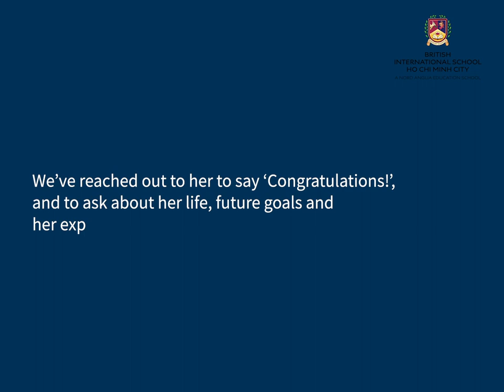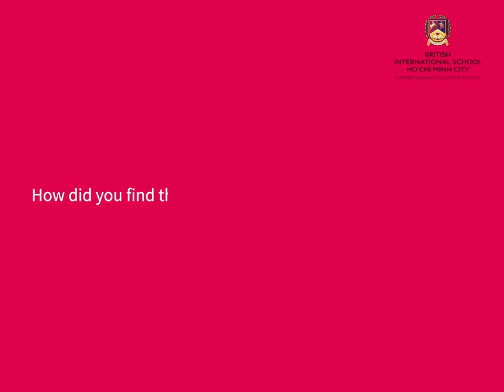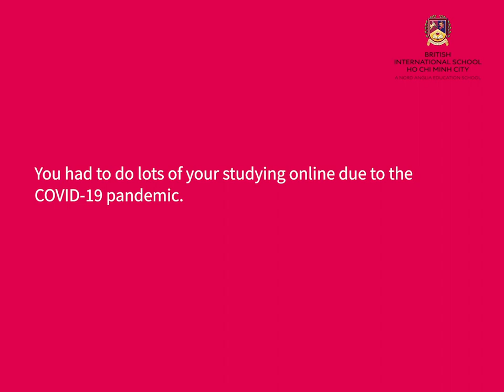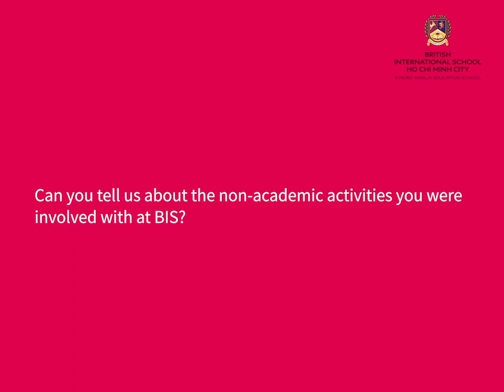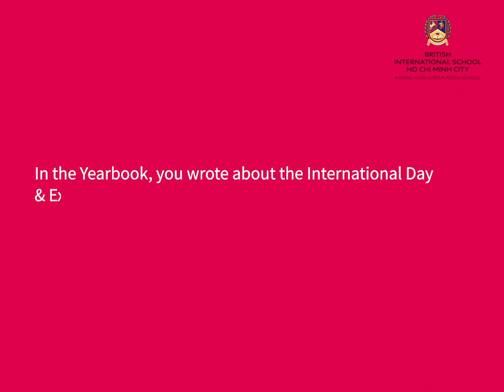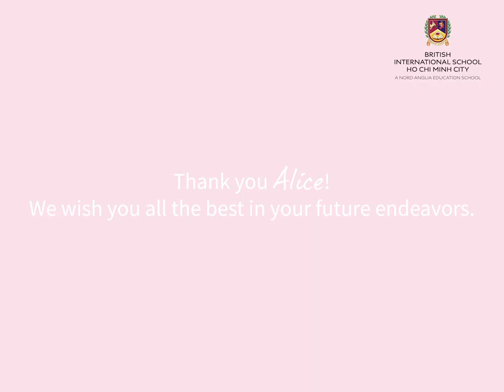Interview with Alice Lee | BIS HCMC IB Success Stories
Meet Alice, BIS student from Class of 2020, who achieved a perfect score of 45 in her IBDP. We reached out to her to say "Congratulations!", and to ask about her life, future goals and her experience at BIS HCMC. Watch the interview to find out.